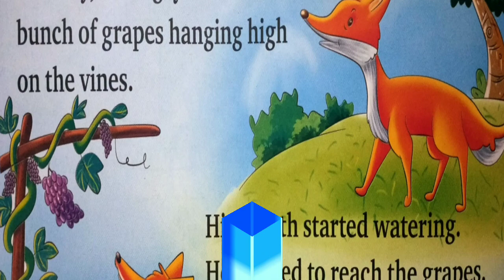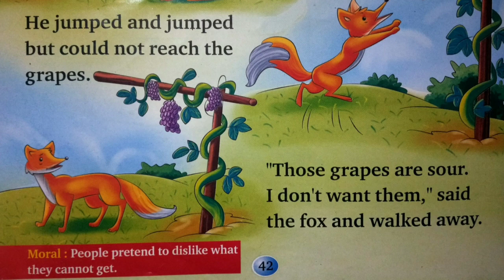how to learn Englishlearn English with short stories leran vocab through this story .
learnenglish#learnenglish
Daily learning English with me
Learn English#learnenglish#learnenglish
Learn English

how to learn Englishlearn English with short stories leran vocab through this story .learnenglish#learnenglish
Learn English#learnenglish#learnenglish
Learn English

Learn English#learnenglish#learnenglish
Learn English

Learn English#learnenglish#learnenglish
Learn English

. English language
# learn English